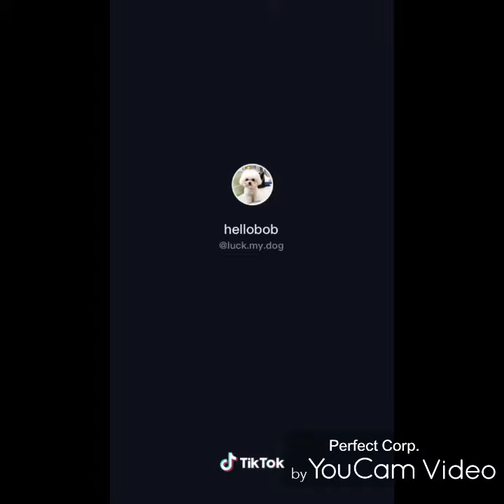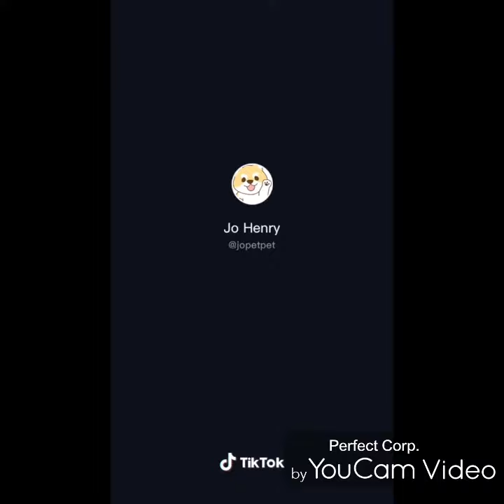viral tiktok video kimi no toriko cute pet